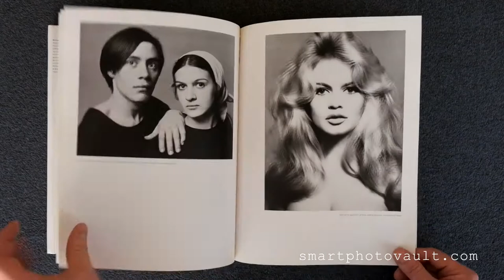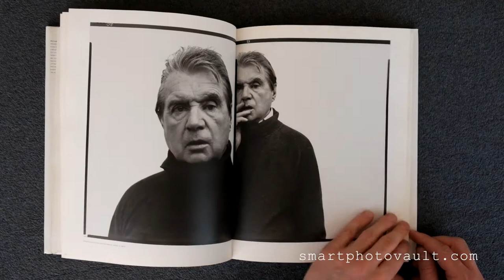RICHARD AVEDON: 1946-2004 - PHOTOGRAPHY BOOK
"In August 2007 Denmark's renowned Louisiana Museum of Modern Art presented Richard Avedon: Photographs 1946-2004, the first major retrospective devoted to Avedon's work since his death in 2004.

This beautifully produced catalogue, designed by the renowned Danish graphic designer Michael Jensen, features deluxe tritone printing and varnish on premium paper.

It includes 125 reproductions of Avedon's greatest work from the entire range of his oeuvre including fashion photographs, reportage and portraits and spans from his early Italian subjects of the 1940s to his 2004 portrait of the Icelandic pop star Bjork.

It also features a small number of color images, including what must be one of the most famous photographic portraits of the twentieth century, "Nastassja Kinski and the Serpent" (1981)."

"A sophisticated and thorough composite view of Avedon's career"

SEE MY HELPFUL LISTS:

Main Camera Kit
Lighting Kit
Portfolio Photography Books
Educational Photography Books